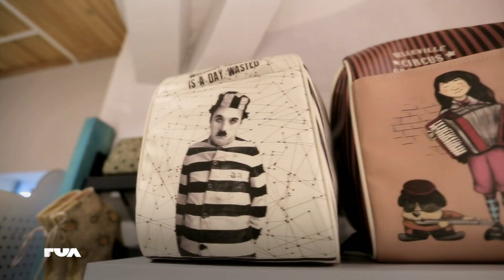Gardırop Savaşları 146. Bölüm 1.Tanıtımı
Kıyasıya rekabet…  Başa baş bir moda çekişmesi…

Her gün kendilerine verilen bütçe ile İstanbul'un belli başlı semtlerinde alışverişe çıkacak olan yarışmacılarımız 2 saat içinde bütçelerini aşmadan o günün konseptini oluşturmak zorunda...

Her haftanın son günü büyük finalin yaşanacağı bu görkemli programın jüri koltuğunda tarzı ve zarafetiyle göz kamaştıran ünlü sunucu Gül Gölge Saygı; dünyaca ünlü, yetenekli ve genç tasarımcı Raşit Bağzıbağlı ve ünlü tasarımcı, köşe yazarı Ayşe Brav bulunuyor.

Haftanın finalinde bir genç kız büyük ödüle ve hayallerine veda ederken yeni bir yarışmacıya hem Gardırop Savaşları evinin, hem de modanın kapıları açılıyor.

Zevkine, stiline ve enerjisine güvenen Türkiye'nin tarz tutkunlarının yarıştığı modanın nabzını tutan Gardırop Savaşları hafta içi her gün 16.30'da FOX'ta!